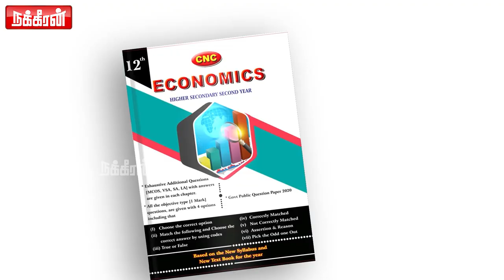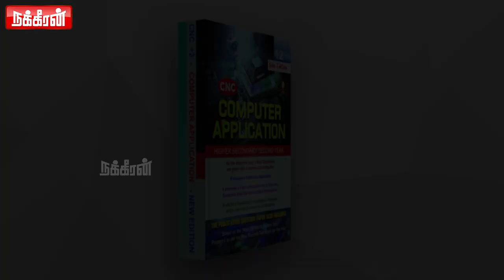குஜராத் பாலம் மோசடி... அண்ணாமலை மௌனம் ஏன்? Pudumadam Haleem | Morbi Bridge | Modi | Ragul Gandhi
குஜராத் பாலம் மோசடி... அண்ணாமலை மௌனம் ஏன்? Pudumadam Haleem | Morbi Bridge | Modi | BJP | Annamalai